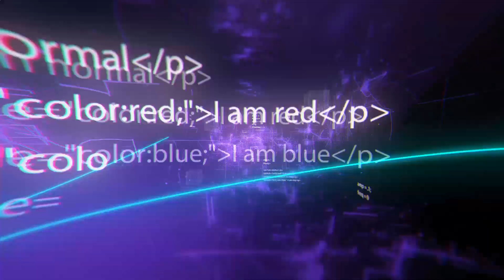10 Gadgets Ingeniosos Para Jardineros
10 Gadgets Ingeniosos Para Jardineros